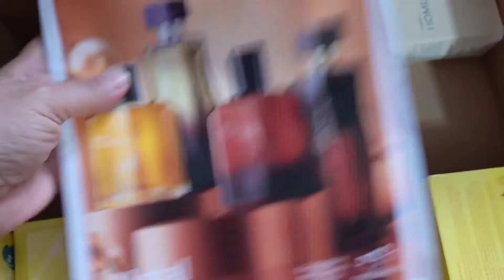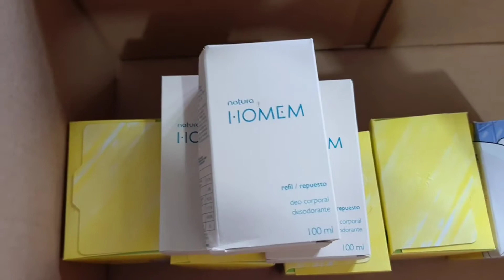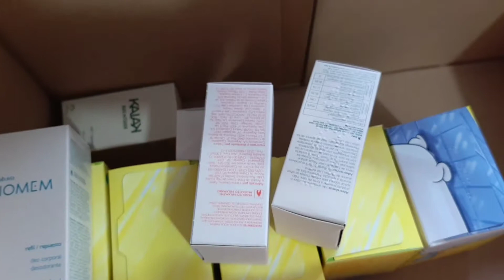Abertura do último pedido do ciclo 16